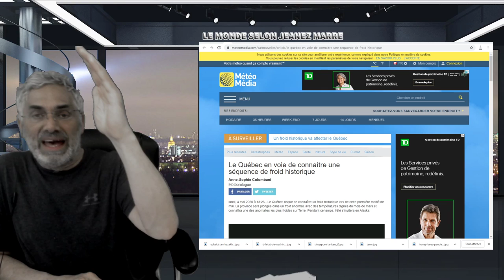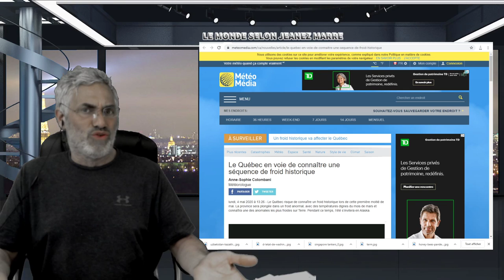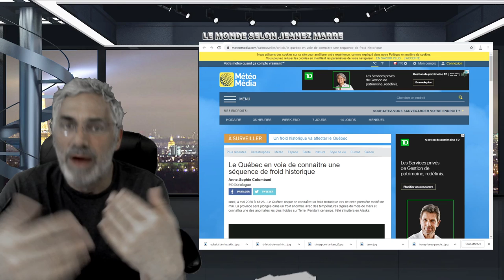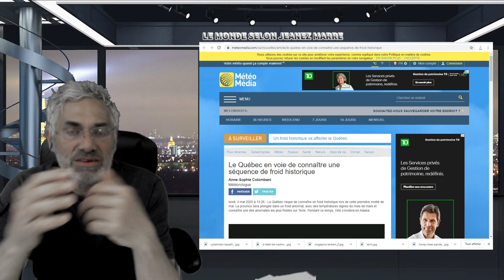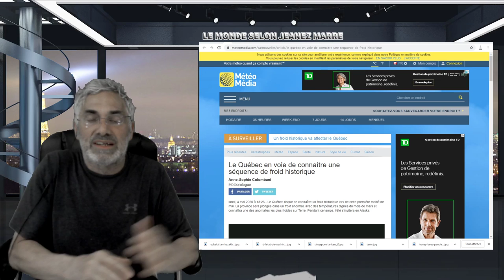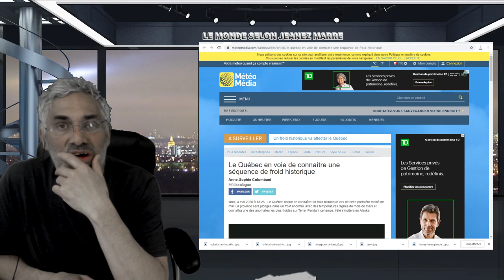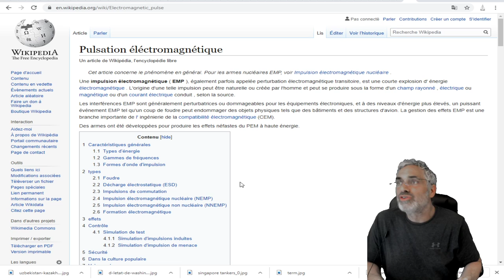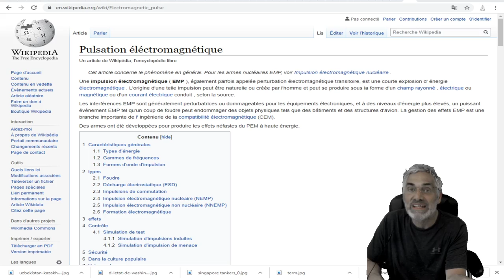TOUS LES ASTRES SONT ALIGNÉS POUR QU'ON VIVENT LES PLUS GRANDS CHANGEMENTS;PRÉPARES TOI ET VITE!